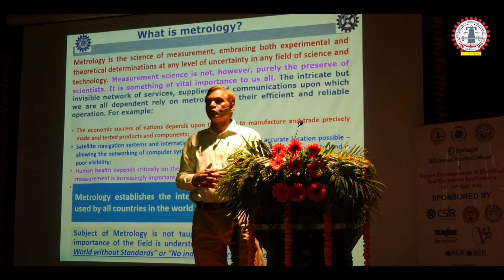𝐆𝐥𝐢𝐦𝐩𝐬𝐞𝐬 𝐨𝐟 𝐈𝐧𝐭𝐞𝐫𝐧𝐚𝐭𝐢𝐨𝐧𝐚𝐥 𝐂𝐨𝐧𝐟𝐞𝐫𝐞𝐧𝐜𝐞 𝐈𝐂𝐑𝐃𝐄𝐄𝐄 𝟐𝟎𝟐𝟐 | 𝟏𝟓.𝟎𝟒.𝟐𝟎𝟐𝟐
The two-day AICTE sponsored International Conference on ‘Recent Developments in Electrical and Electronics Engineering’ (ICRDEEE 2022) organized by the @JCBoseUST